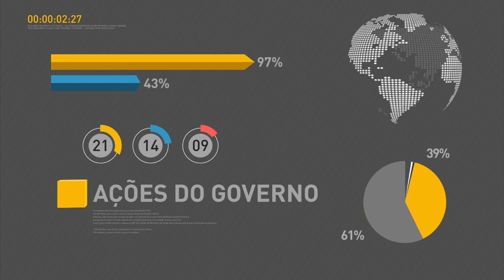Programa de revitalização do Rio São Francisco terá mais de R$ 1 bilhão em investimentos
REPÓRTER NBR 17H - 09.08.16: Nos próximos três anos, governo federal investirá cerca de R$ 1,162 bilhão no projeto de revitalização do Rio São Francisco, instituído nesta terça-feira (9). Veja também: presidente em exercício Michel Temer recebeu o governador do Rio Grande do Sul, José Ivo Sartori. Foi acertado o repasse definitivo de uma área da Conab para o Ceasa do Rio Grande do Sul. E mais: safra brasileira de grãos do período 2015/2016 deve chegar a 188,1 milhões de toneladas.